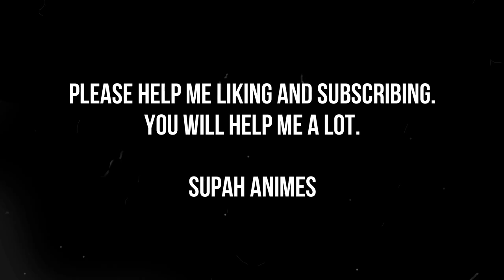Black Clover Fuegoleon vs Lord Kaiser & Mereoleona vs Vetto